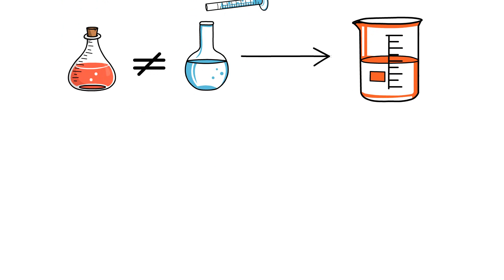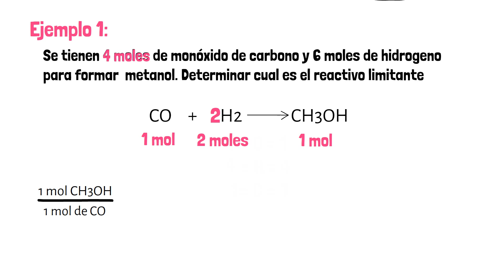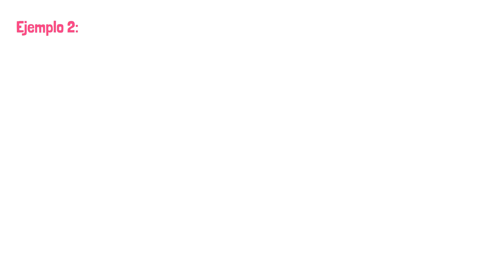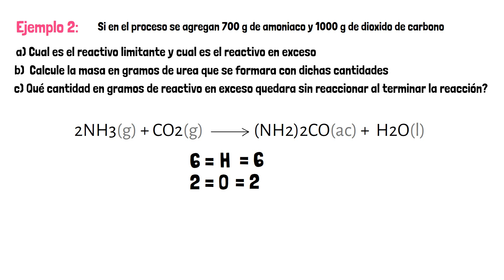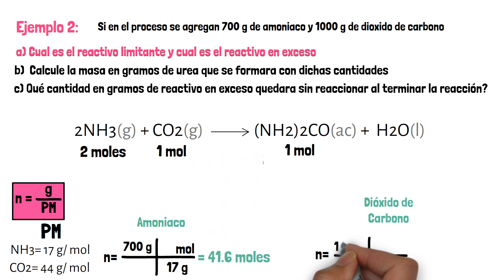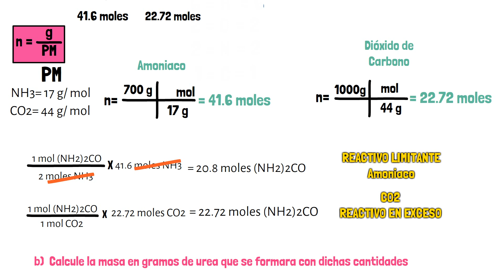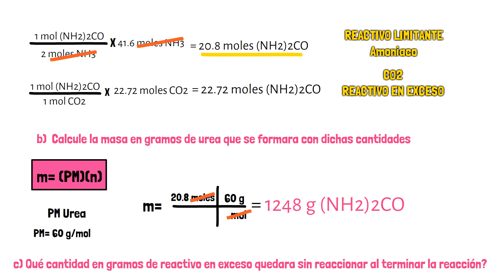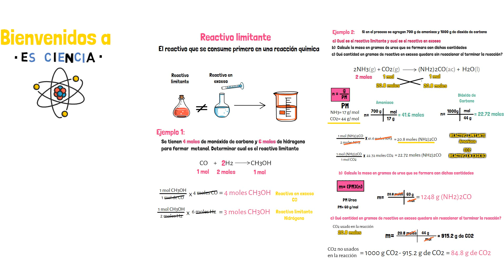Reactivo Limitante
Se tienen 4 moles de CO y 6 moles de hidrogeno para formar  metanol determinar cual es el reactivo limitante

CO + 2H2 CH3OH

La urea es el producto donde reacciona amoniaco y dióxido de carbono como lo muestra la siguiente reacción ya balanceada.
2NH3 + CO2 (NH2)2CO + H2O

Si en el proceso se agregan 700   g de amoniaco y 1000 g de CO2:
 a) cual es el reactivo limitante y cual es el reactivo en exceso.
 b) Calcule la masa en gramos de urea que se formara con dichas cantidades
c) que cantidad en gramos de reactivo en exceso quedara sin reaccionar al terminar la reacción.